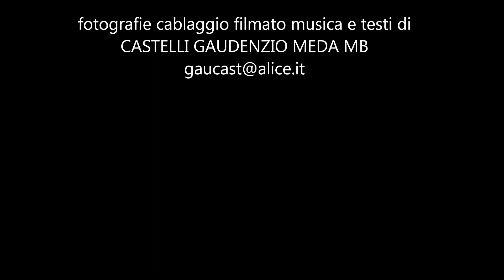2016 meda FOTOGRAFIE FILMATO VELOCE DELLE MONTAGNE E DELLA NATURA